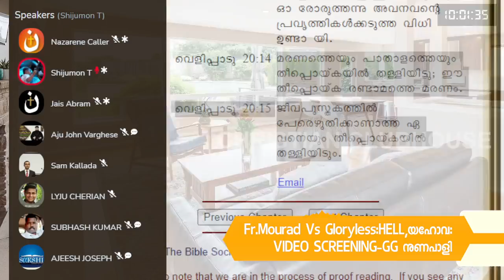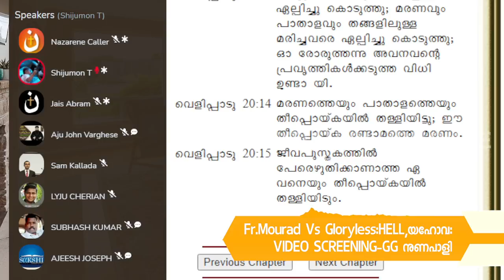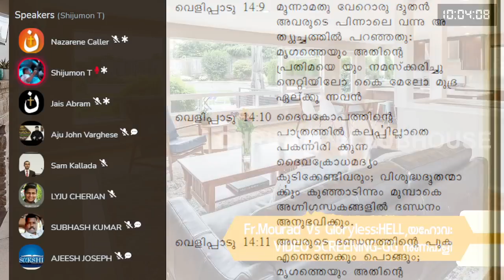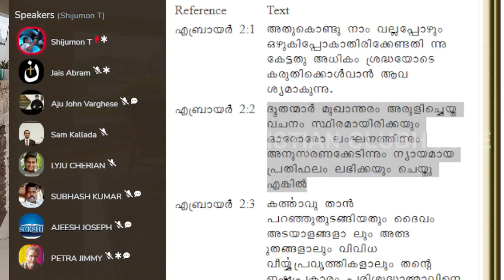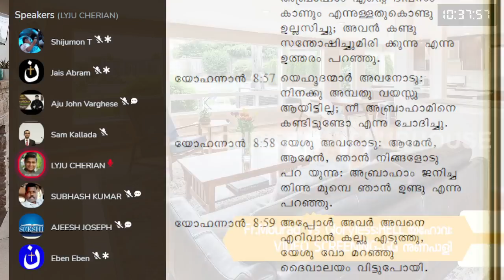പെന്തക്കോസ്തിലുമല്ല ഓർത്തഡോക്സിലും അല്ല പെരുവഴിയിൽ ആയി ഗ്ലോറിയസ് ബാവ !! | Clubhouse Discussion